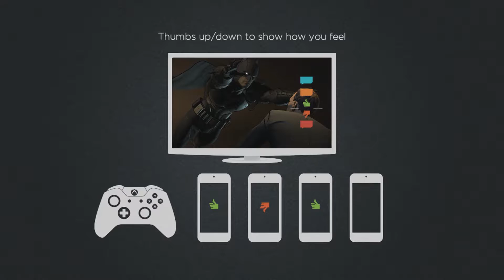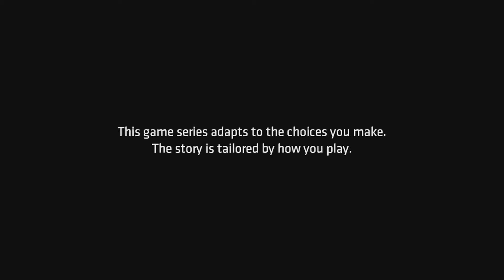Batman (Episode.1 Chapter.1)